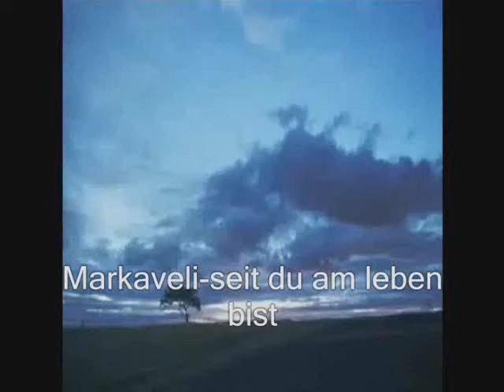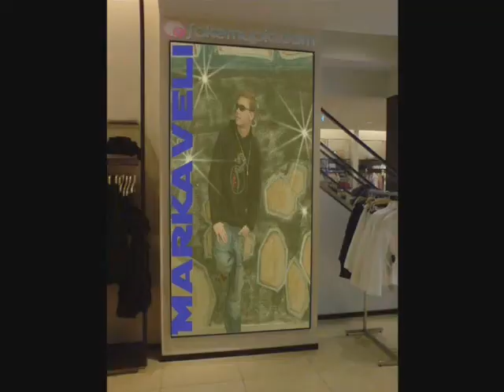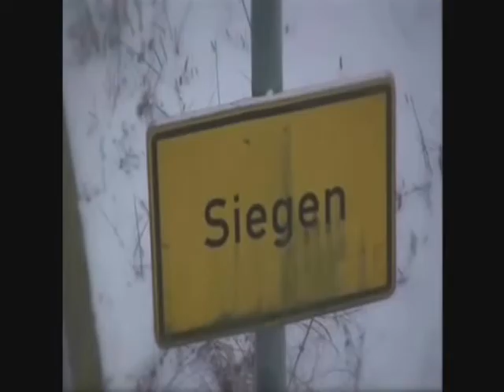Markaveli seit du am leben BIST